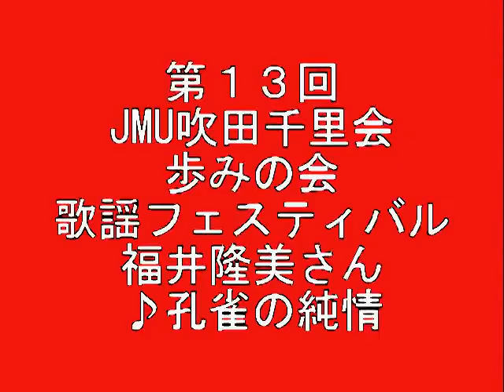福井隆美さん 第１３回 JMU 吹田千里会・歩みの会 熱唱 ♪孔雀の純情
おお、孔雀の雰囲気の、、衣装も、かっこよく・・
福井さん熱唱。
川野夏美の、、♪孔雀の純情　だ。いい歌ですね。

ううう、今回は、大事故でして、JMU、、前半部が、、ごっそりと、、ファイル消滅！という悲劇が！カメラから、忽然と！！
皆様お待ちかね、、福本さんたち多数の熱唱が、UPできないんですう。
残念です。うぐぐぐ！